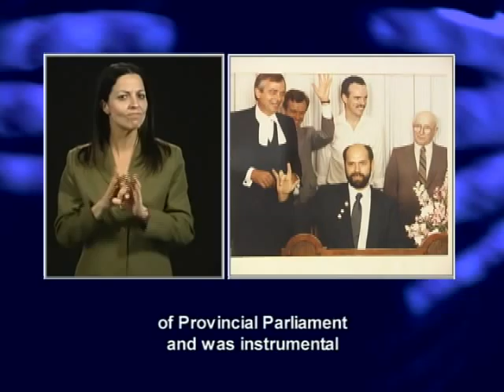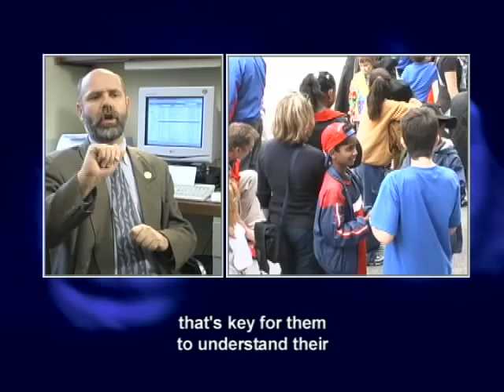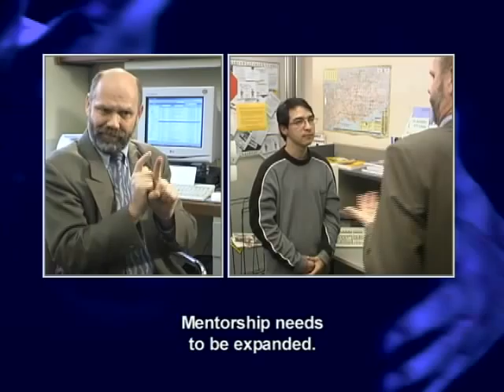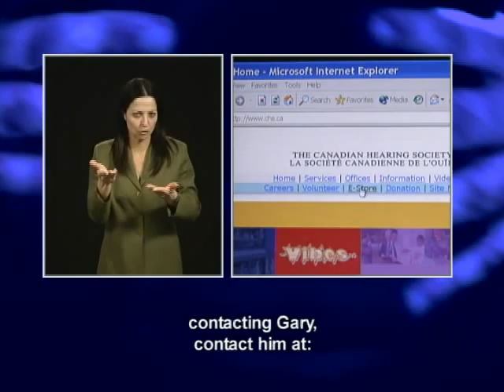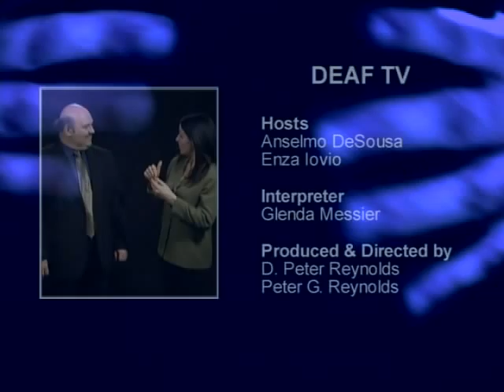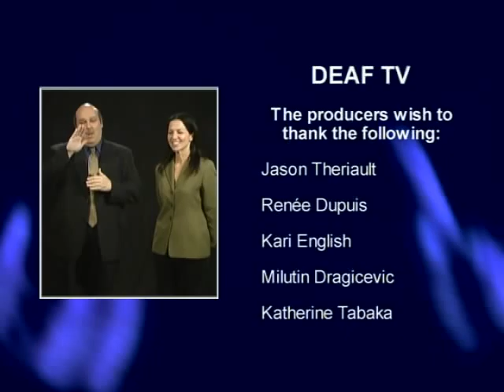Deaf TV the Television Program Part 4 - Gary Malkowski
Profile of Canadian Deaf leader Gary Malkowski